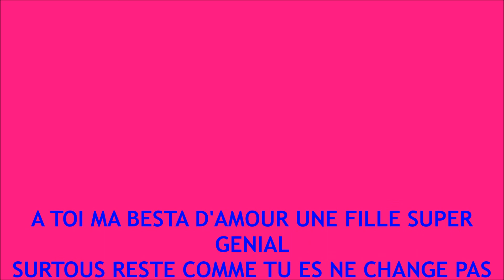ma besta et moI 2